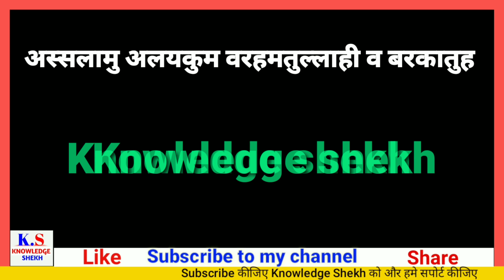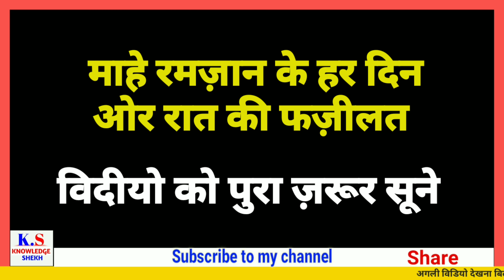माहे रमज़ान के हर रात-दिन की फज़ीलत - knowledgeshekh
आज की विदीयो में हमने बात की है माहे रमज़ान के हर रात-दिन की फज़ीलत